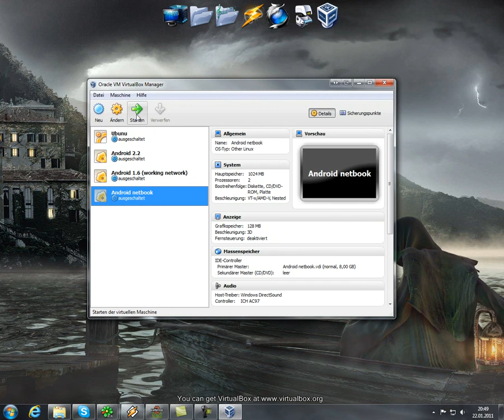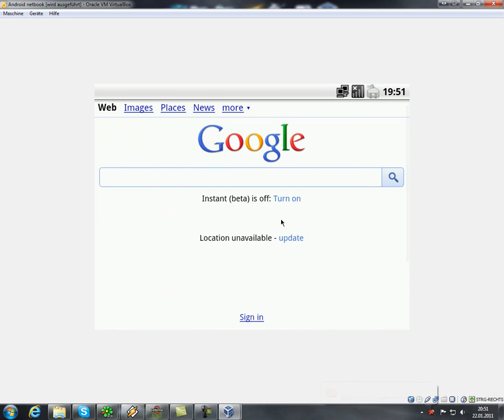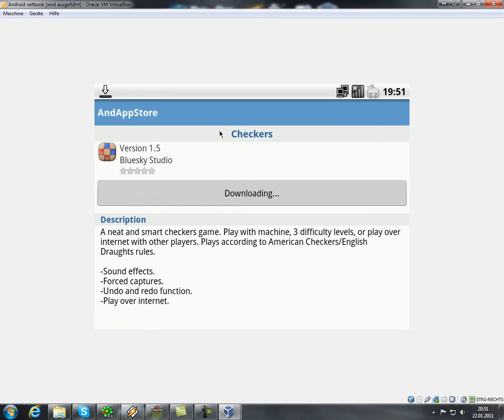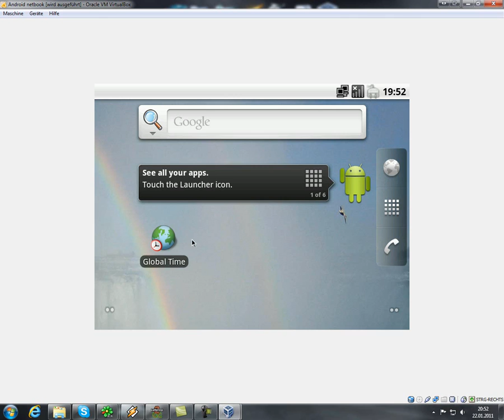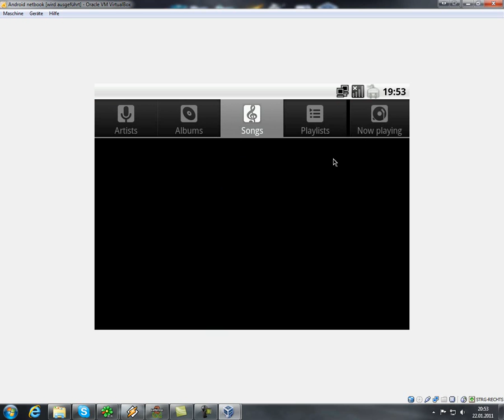Android running on VirtualBox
This video shows VirtualBox (for Windows) runnning Android OS.
its the File for Asus Eee PC's cause all others had problems with my internet connection.
you could install this OS on your real PC as well, but i do not recommend it to you as long as you dont have a touchscreen.